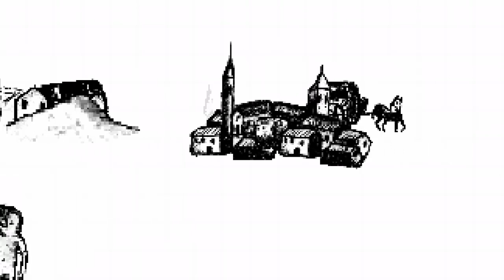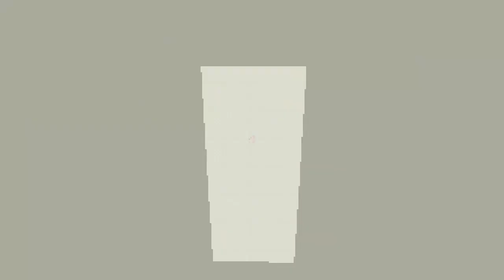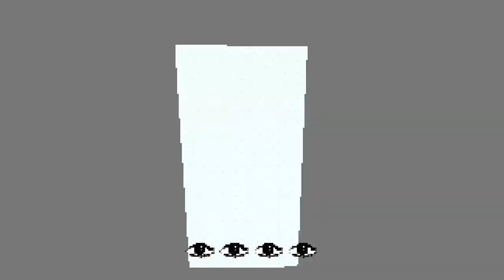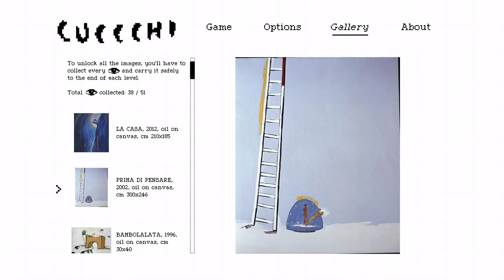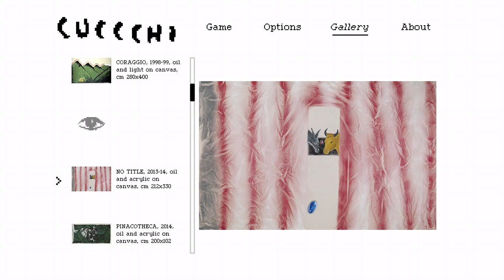Cuccchi - Full Game walkthrough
Publisher:
    Fantastico Studio
Developer:
    Fantastico Studio
Release:
    30 July 2021
Platform:
    Xbox One, Xbox Series X|S,Steam,PS4,PS5,Switch
Genre:
    Adventure